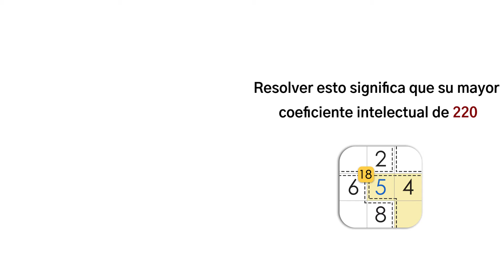210601_reveal_es(西班牙语)_KS_16x9.mp4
210601_reveal_es(西班牙语)_KS_16x9.mp4